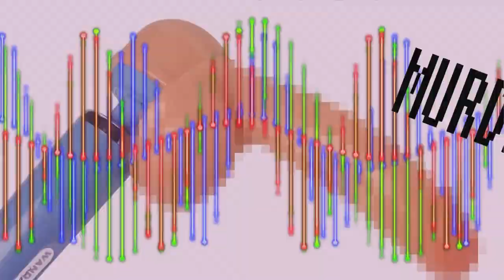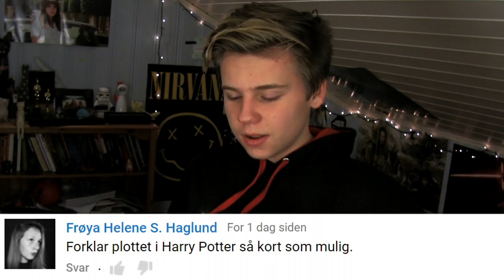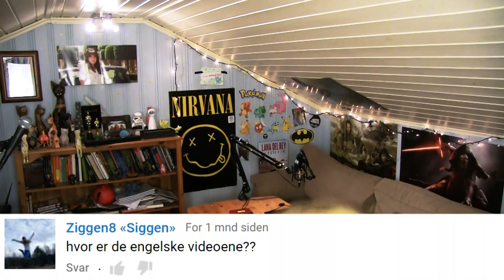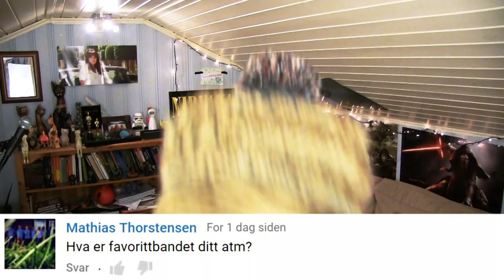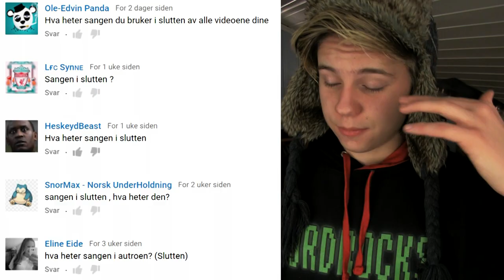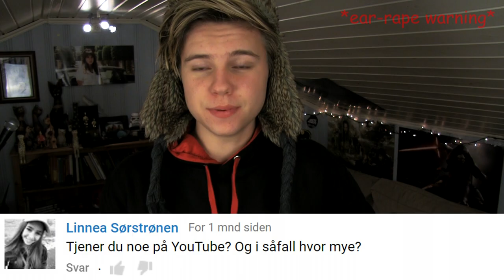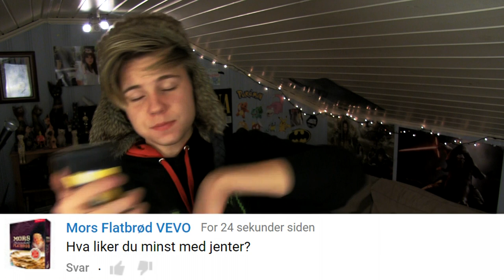HARRY POTTER - Pisspreik #24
Vine: markus.hostogharkus